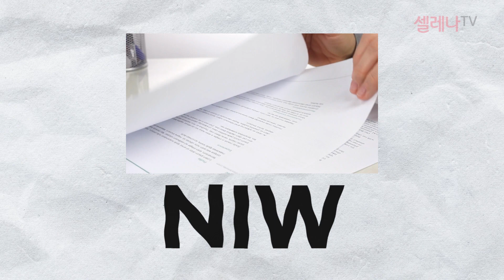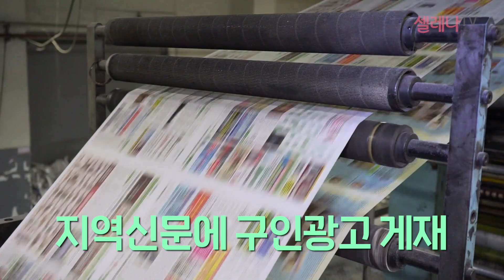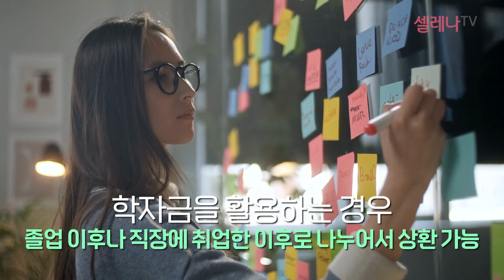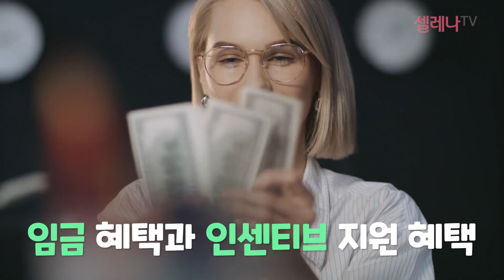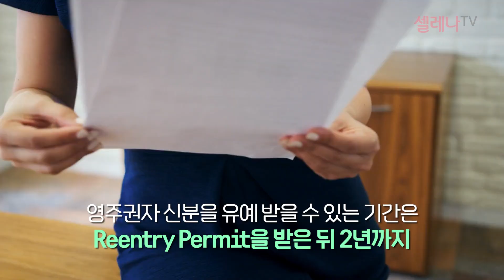미국 이민 NIW로 영주권 취득시 누리는 장점 9가지 / 셀레나이민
NIW로 영주권 취득 시 누리는 장점들에 대해 이야기 나눠보았습니다.
장점은 언제나

ㅡ